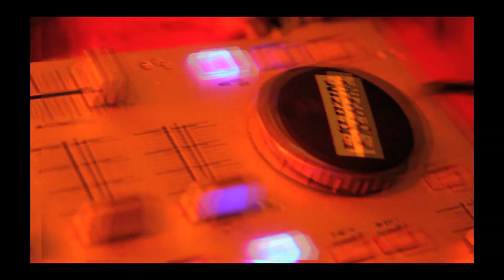E-KLOZIN' Chill Artz Session & MUTE @ BATOFAR 12 Years Birthday - 19-02-2011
For the 12th anniversary of the Batofar (Paris), there were 2 parties on the same boat !

The sound was awesome with a festive atmosphere... An unforgettable evening !

1st Floor : E-KLOZIN' Chill Artz Session !

Street Art Expostion & Colorful Electronic Music...

ARTZ :
StreetLove.fr ( Street Art Exposition)
Roman Buneca Khan (Body Painting)
Trashel ( Photographer)
EKuM ( Graffiti / Painter)
Arnaud (Light Painting)

2nd Floor : MUTE

Dj Set and Live !

Argy (Pokerflat / Cocoon)
Glimpse -  Live ! (Kompakt / CrossTown Rebels)
Gui Mutuel (E-KLOZIN' / Mute)
Jay Call (Mute)

Video edited by : Ousmane Lee & Dude

Soundtrack Mixed by : Alan Aaron